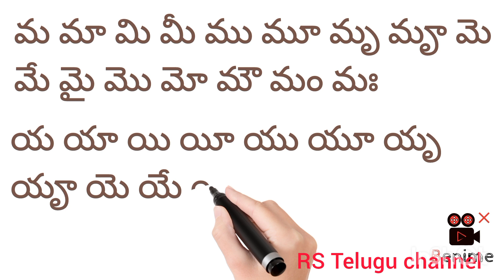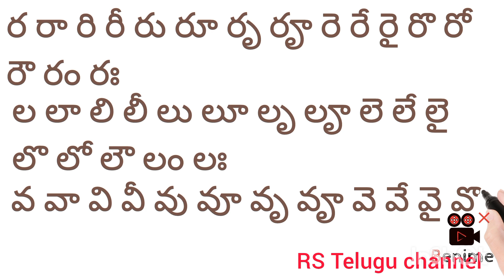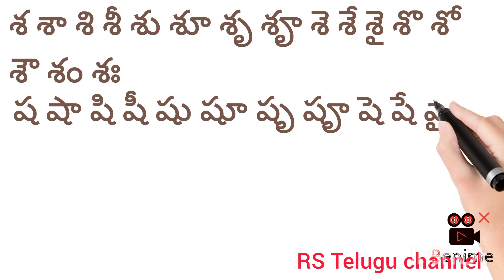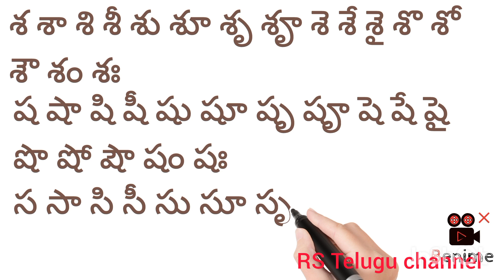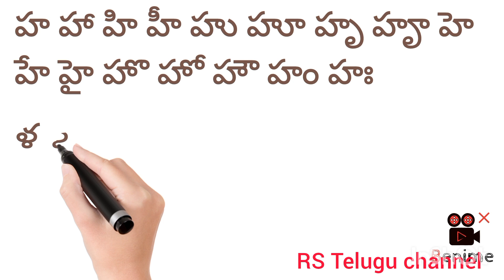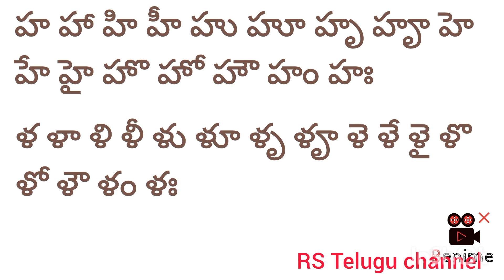Guninthalu//క నుండి హ వరకు గుణింతాలు